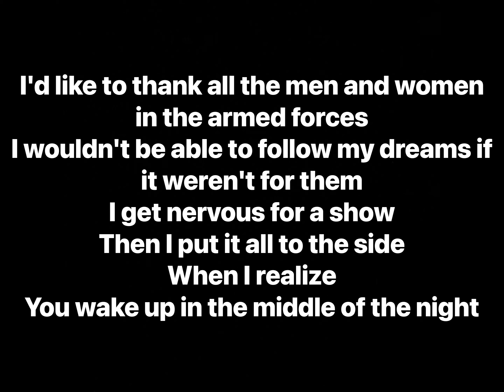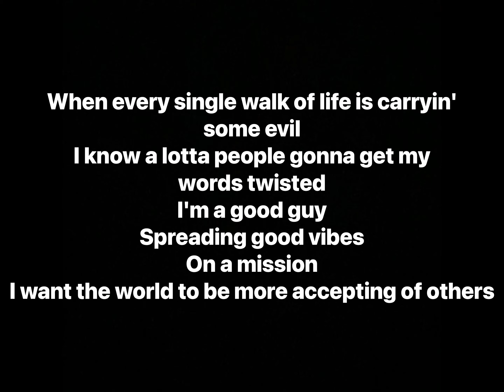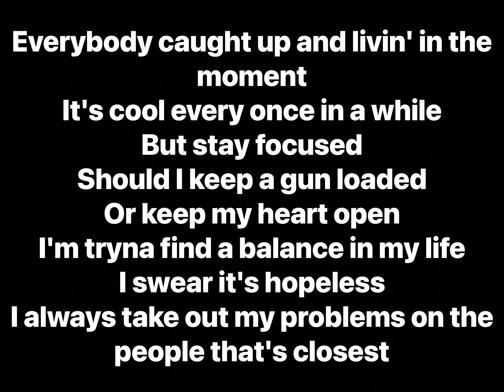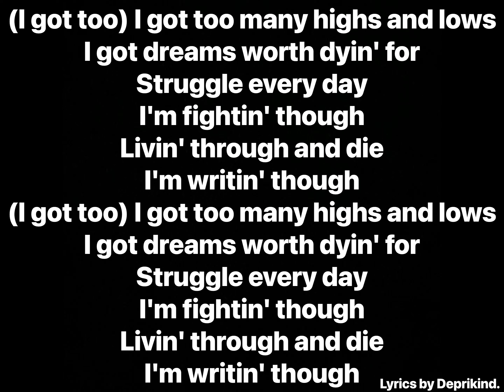Hi-Rez - Dreams Worth Dying For (Lyrics)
Artist: Hi-Rez
Album: Never Say Die

Track Info: Hi-Rez quickly starts off the song thanking the men and women in the armed forces, saying how they don’t receive the respect that they truly do deserve. He then states how we die over money, religion and oil and that it’s not what they should be fighting for. He then says that men and women are truly so ignorant as to blame religions for every incident, but Rez just wants people to look inside and see that they are real people as well.
He then goes on to say that the world looks onto mental illness as a sort of joke and that it’s not even close to as serious to a physical injury, but Rez says that you don’t know what they’ve been through. Rez then says how innocent men and women are being shot and how it’s entirely wrong. The message of the second verse is the message “Don’t judge a book by it’s cover” when Rez says:

“Walk a day in my shoes, I ain’t got shit to lose”

Producer: Nuvoid, Rekstarr
Writer: Hi-Rez